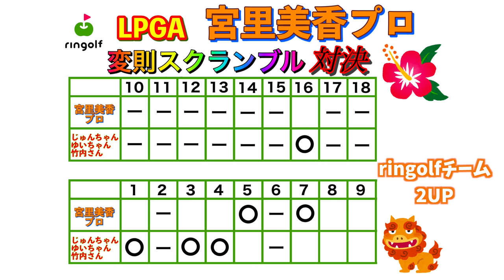芝の薄いライからのアプローチどうやって打つの！？【宮里美香プロと夢のラウンド！#8】